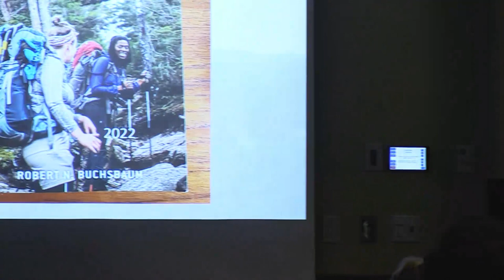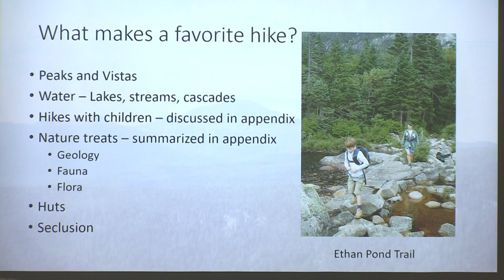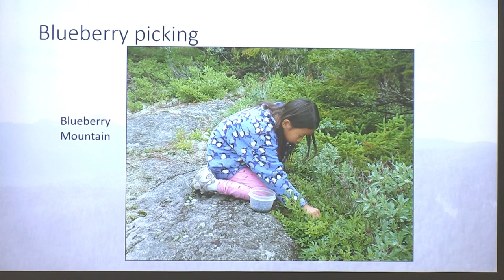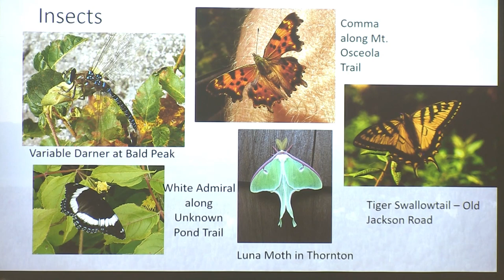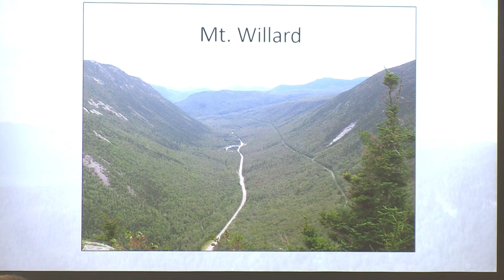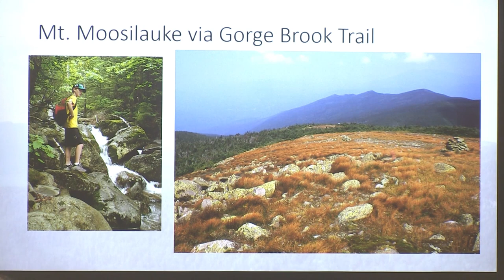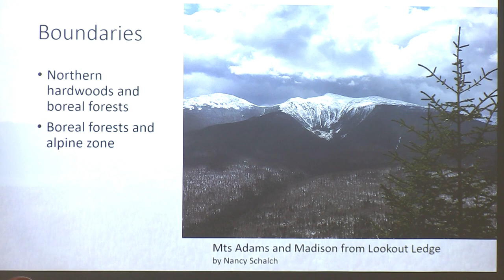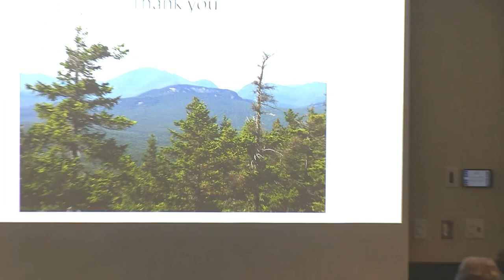Monday Mornings: "Exploring Nature along the Best Day Hikes of the White Mountains" with R Buchsbaum